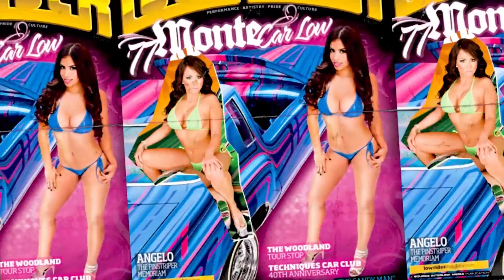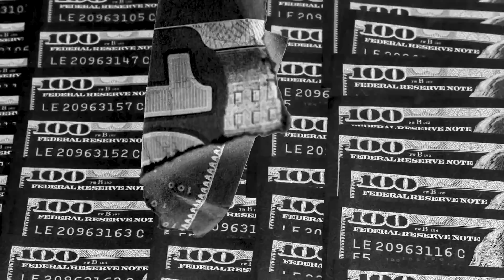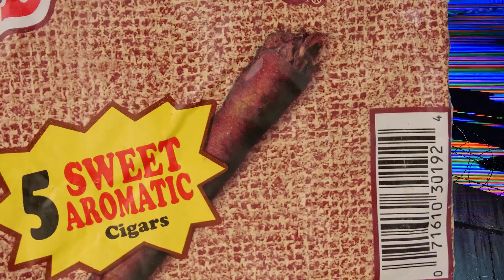YeloHill & Ethan Poryes - Any Time (Prod by Crack Baby Joe) [Official Visualizer]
Edit by @Donnedorkovisuals
Produced by Crack Baby Joe